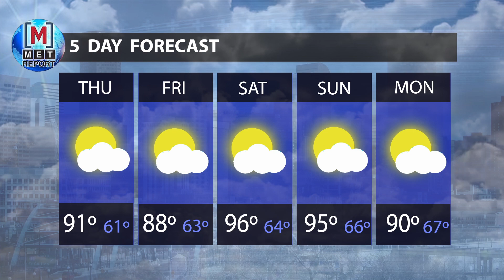Weather Update 7.27.16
Did Student Meteorologist Josh Cozart​ really just talk about snow?!